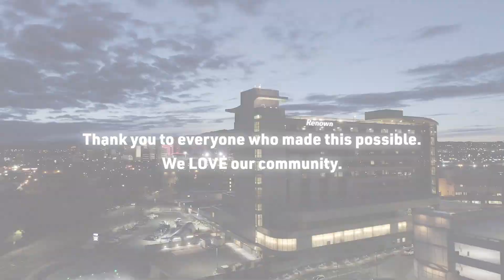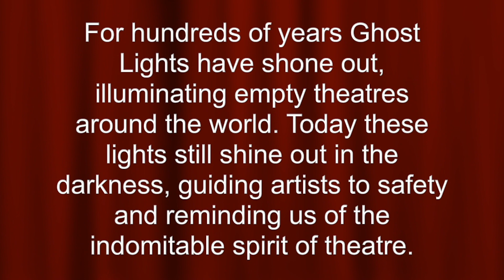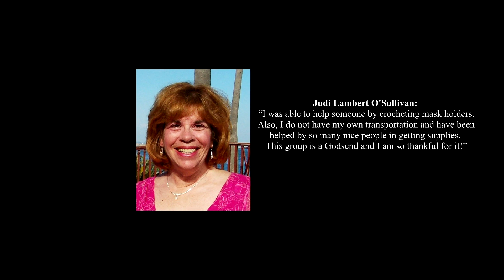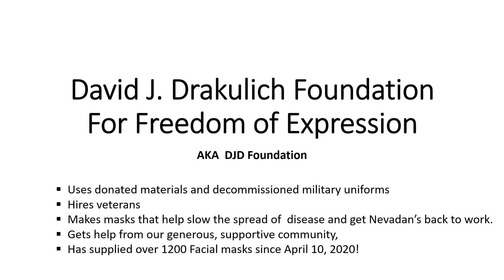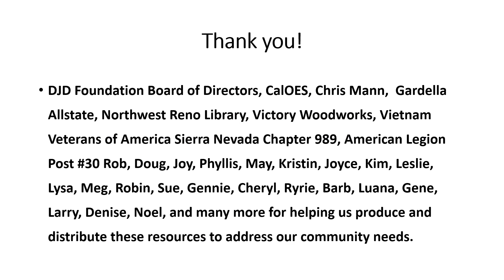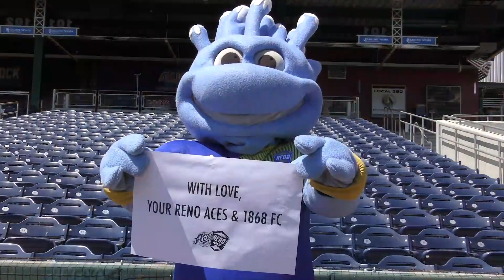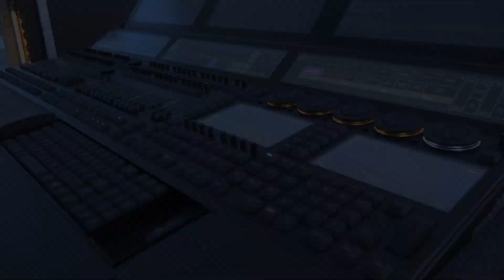ReIgnite Reno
ReIgnite Reno - May 9-10, 2020: A celebration to provide a message of hope and inspiration to our community during the COVID-19 pandemic. This includes a beacon of light, which will turn on Saturday and Sunday nights in downtown as we ReIgnite Reno.

The timing of the celebration is also special because Reno celebrates its 152nd birthday and founding on May 9, 2020. Reno was officially established on May 9, 1868.

“We know this has been an extremely challenging time for our Reno and Washoe County residents,” Reno Mayor Hillary Schieve said. “We hope that this weekend can shine a positive light on this unfortunate time, and provide a source of strength as we look forward to our new normal in The Biggest Little City. We invite everyone to celebrate with us, virtually of course.”

Special thanks to Reno company JamPro Music Factory, which donated its time and equipment for the beacon of light. The light will shine from the top of the downtown City Hall Parking Garage.